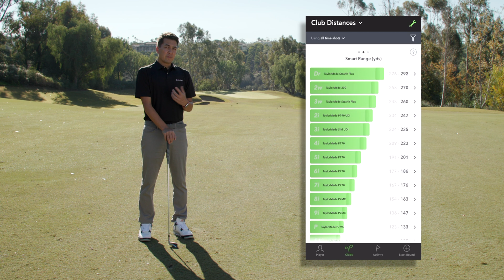Club Design Using Data At TaylorMade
Tomo Bystedt - Senior Director of Product Creation is a long time Arccos user. As a data enthusiast, he leverages all sorts of data points to create some of the world's most innovative golf equipment. Now TaylorMade users can leverage the data from their on-course performance with their clubs to fine tune their game to play better.